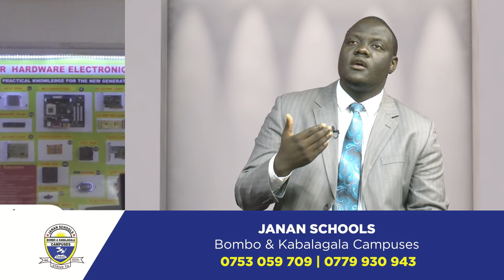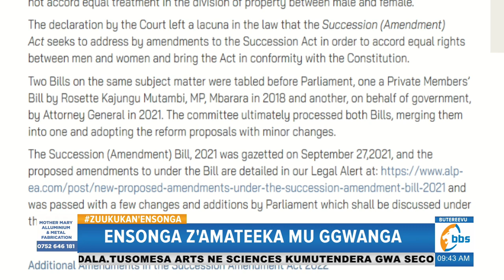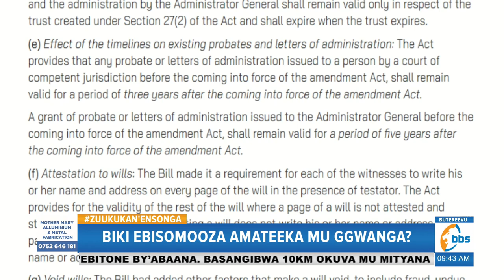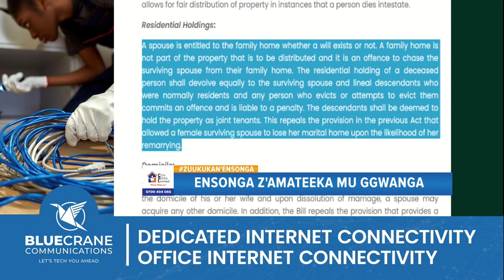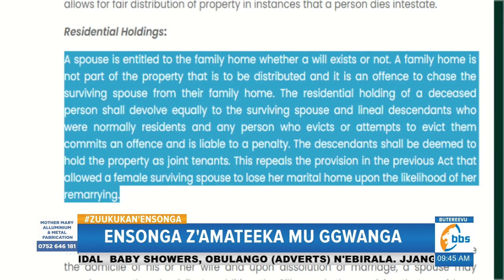Biibino ebiviirako emisango egyimu okulwa ennyo mu kkooti